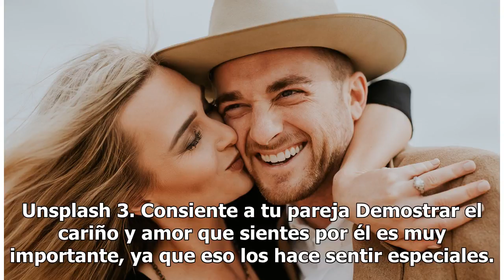6 Claves para salvar una relación de pareja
6 Claves para salvar una relación de pareja